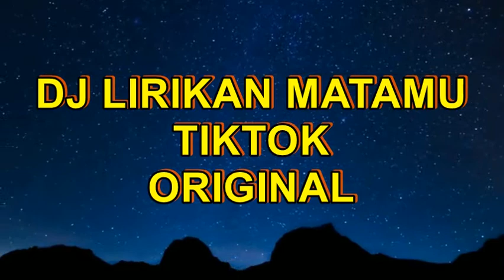DJ LIRIKAN MATAMU REMIX, DJ DANGDUT TERBARU 2021, BREAKBEAT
DJ LIRIKAN MATAMU REMIX, DJ DANGDUT TERBARU 2021, BREAKBEAT, DJ LIRIKAN MATAMU,
DJ LIRIKAN MATAMU MENARIK HATI, DJ LIRIKAN MATAMU BREAKBEAT,

LIRIK LAGU LIRIKAN MATAMU :

Kerlingan matamu membuatku termangu
Lirikan matamu membuat aku bisu
Kedipan matamu membuat aku gagu
dan aku mata-matamu

Ku lihat kamu dari sini
Ku pandang kamu yang di sana
Ku tatap kamu menatapku
Oh aku terpaku bingung bingung bingung

Malu kamu sekarang tahu
Ada aku yang selalu memperhatikanmu

Dan aku mata-matamu

Ku memicingkan mataku memperhatikan tingkah lakumu
Cantik ku takkan mengganggu, aku hanya mata-matamu
Dari mata nyenggol ke hati, rasa ini telah ku miliki
when you look at me penuh arti, you know lady, waktu berhenti

Dan aku mata-matamu

matamu, matamu, matamu
dan aku mata-matamu

kerlingan matamu (lirikan matamu)
kedipan matamu (kedipan matamu)
dan aku mata-matamu

dan aku mata-matamu

tak akan mudah untuk menghentikan langkahku
dan aku mata-matamu